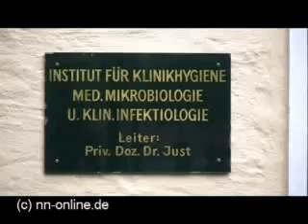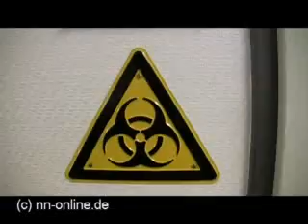Schweinegrippe: Was tun?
Schweinegrippe - wie Sie sich schützen können.